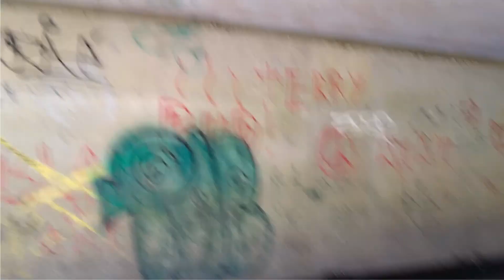wild and free?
Meditate, explore, rant